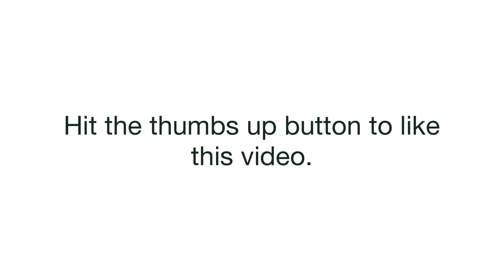A quick trip through Eagle Rock, Virginia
A quick trip through Eagle Rock in Botetourt County in Virginia on May 20, 2022.  Music in this video is the song Accra by artist Jeff Kaale.